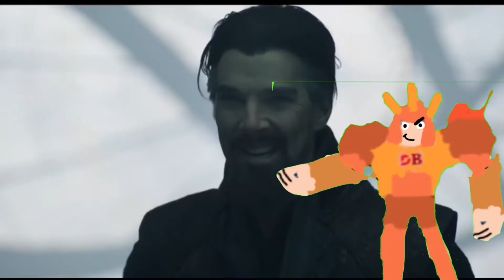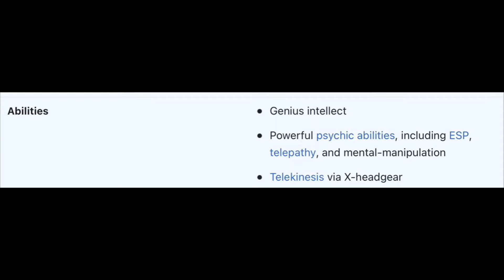Dr. Strange In The Multiverse Of Madness Review (Spoilers)